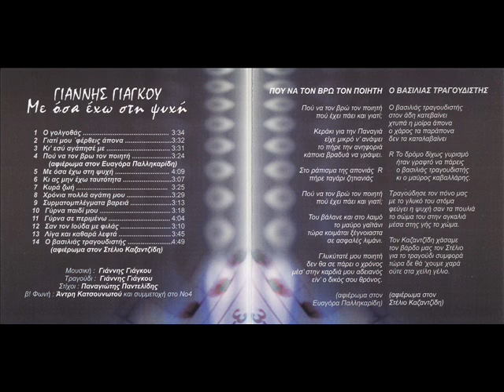01 Ο γολγοθάς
Μουσική: Γιάννης Γιάγκου - Yiannis Yiangou
Τραγουδι: Γιάννης Γιάγκου - Yiannis Yiangou
Στίχοι: Παναγιώτης Παντελίδης
β' Φωνή: Άντρη Κατσουνωτού